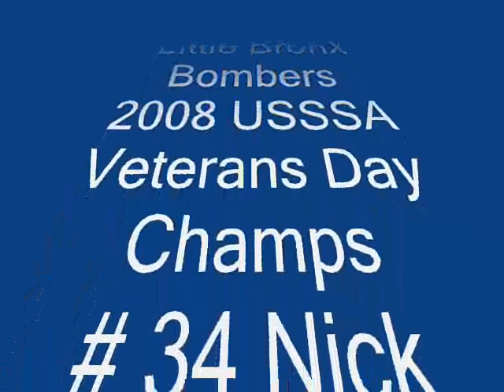Big Nick Baseball Tournament Highlights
Nick Hernandez 2008 USSSA Veterans Day Championship